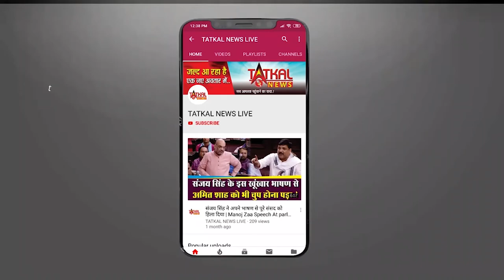JubinNautiyal : WISH YOU HAPPY BIRTHDAY || TATKALNEWSLIVE